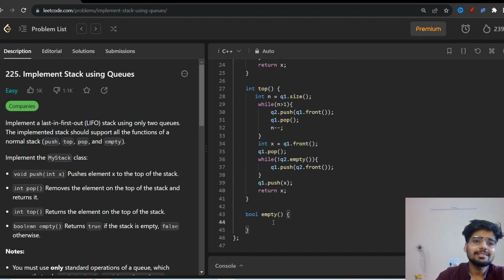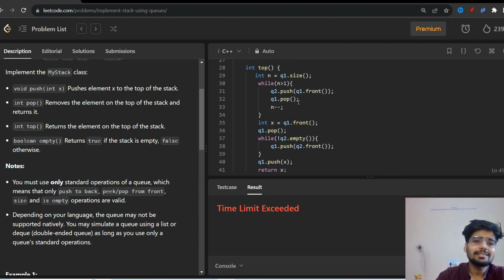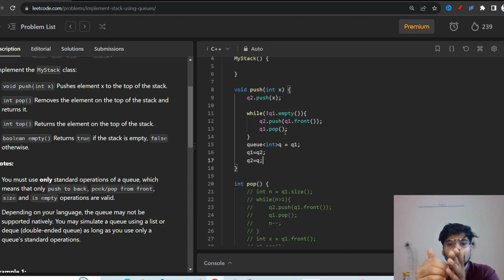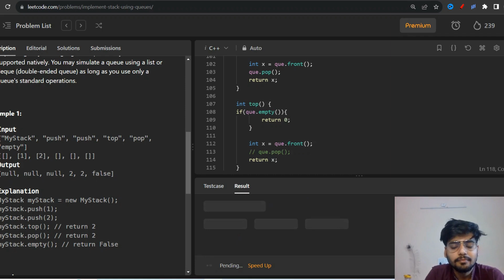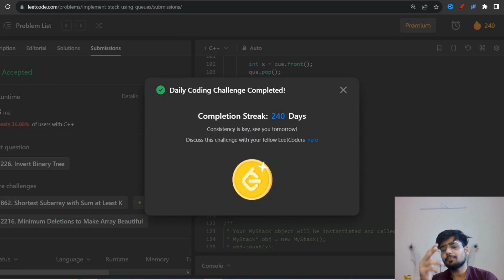Mastering Stack Implementation with Queues | LeetCode 225 | Love Babbar DSA Sheet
Welcome to my comprehensive tutorial on LeetCode problem 225: Implementing Stack using Queues. In this video, we'll dive into a detailed explanation of the problem, explore the efficient solution using queues, and implement it step by step. Whether you're preparing for coding interviews or looking to strengthen your data structures and algorithms skills, this tutorial is perfect for you. Follow along with Love Babbar's DSA sheet and gain a solid understanding of stack and queue manipulation. Don't miss out on mastering this important concept! Let's ace those technical interviews together!

📌 Timestamps:
Problem explanation: 0:00
Approach 1 (Pop operation costly): 04:19
Approach 2 (Push operation costly): 10:23
Approach 3 (Using only 1 queue): 16:55